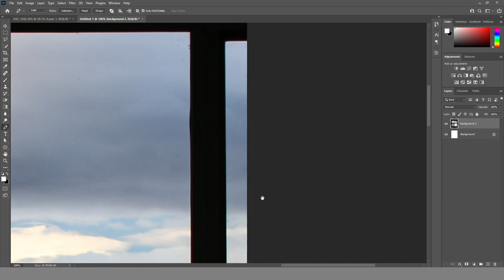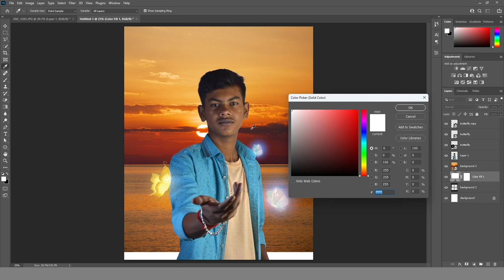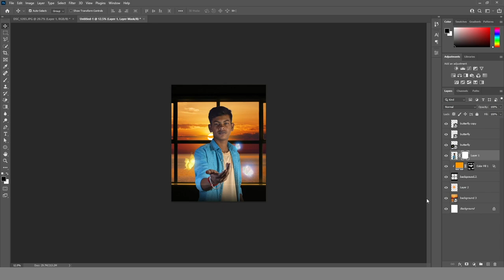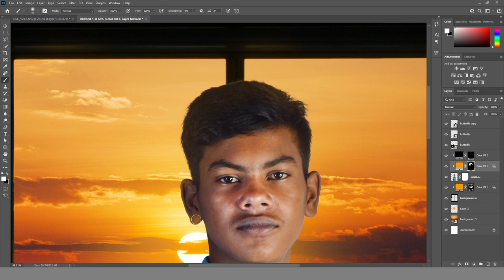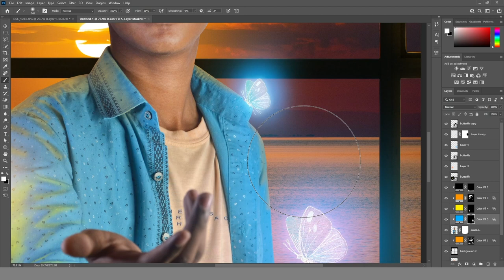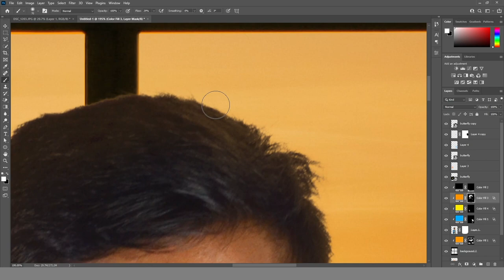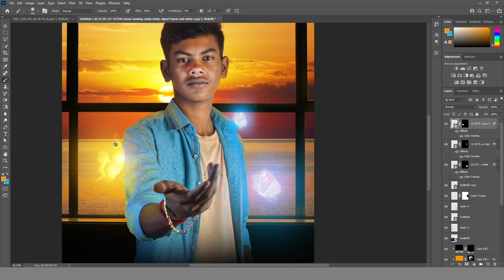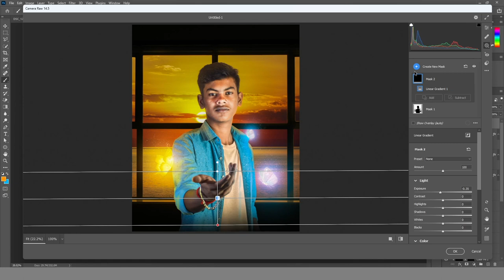YOUR PHOTO EDIT IN Photoshop.!| David ED